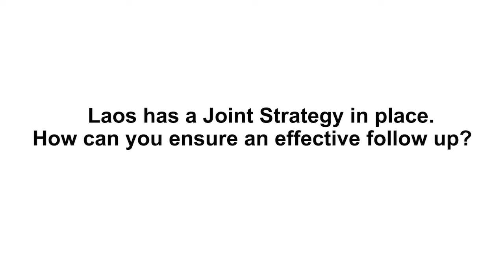Effective Follow-up of the Joint Strategy in Laos - Bryan Fornari